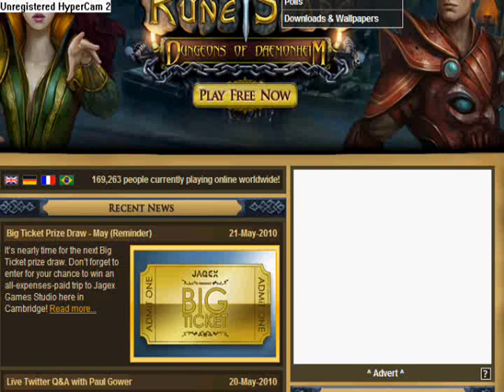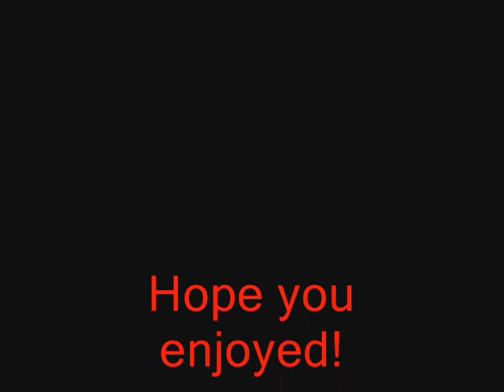Beating the Bulwark Beast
This is me fighting the bulwark beast. I meant to say I hit 177 with the Fractite 2h and I meant to say 82 WC not 83.